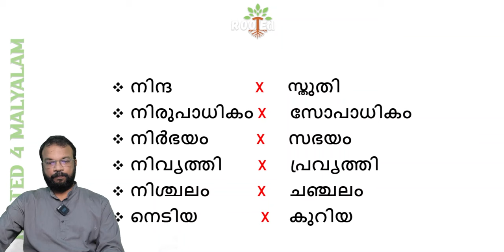OPPOSITE WORDS വിപരീത പദം